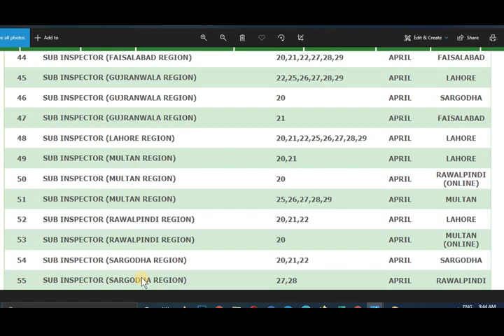New Schedule Of Sub Inspector Interviews Punjab Police 2022 | Lahore region Interviews 2022